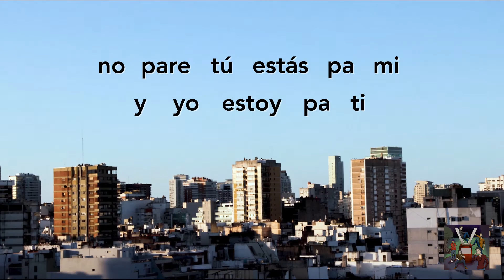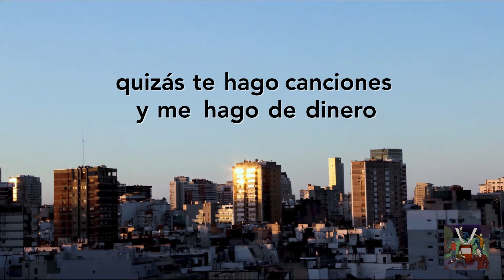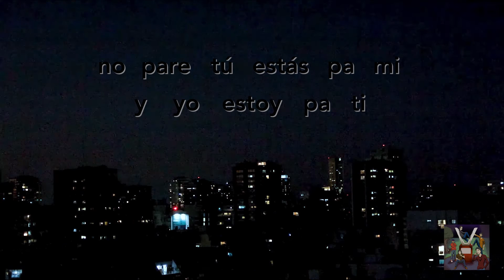01. Mi religión (Feat Lonlizzy, Bxtreme & AspamaProd.)